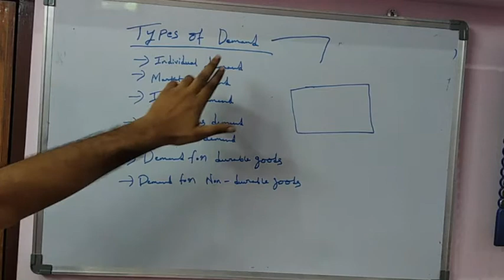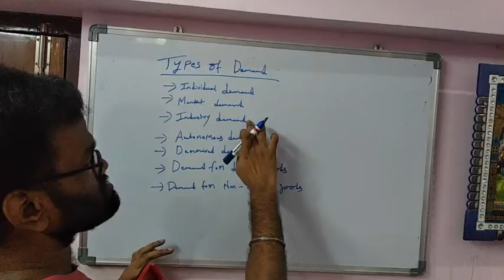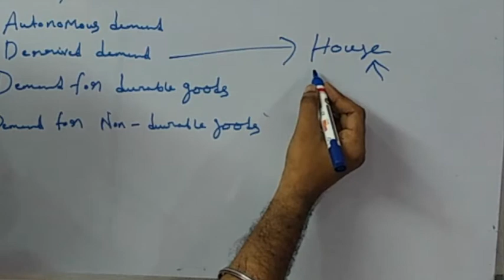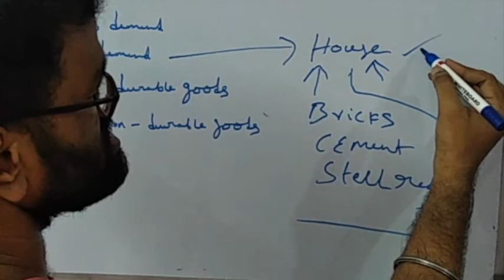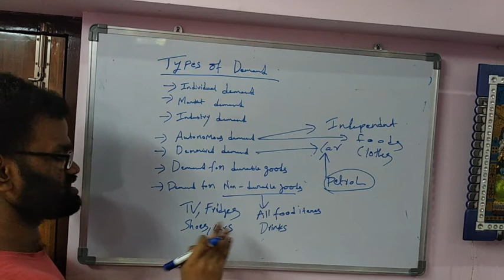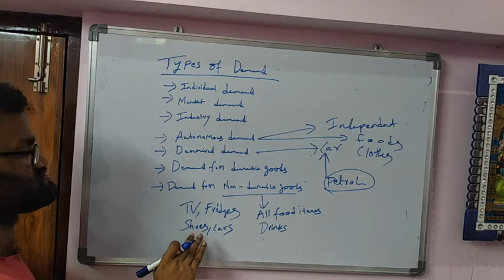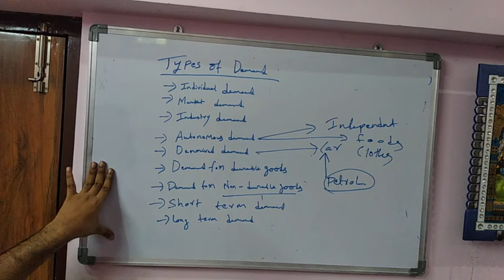Different kinds of demand in telugu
In this video I have explained what is individual demand , market demand, Industry demand, short and long run demands, durable and non-durable demand goods, derived and autonomous demands in telugu with simple examples.